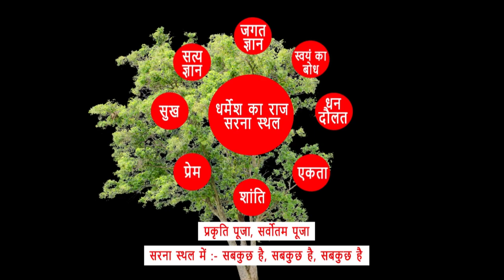चाला आयो मेख़ा लगी। CHITRANJAN ORAON.